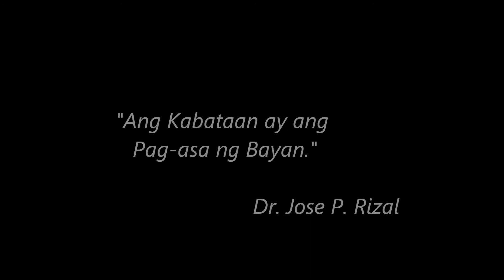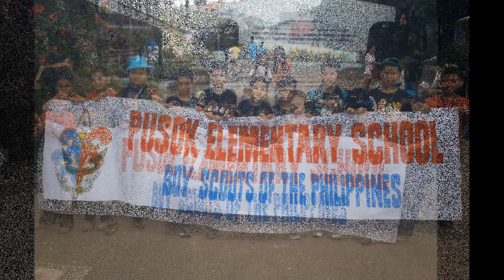KABATAAN, PAG ASA NG BAYAN